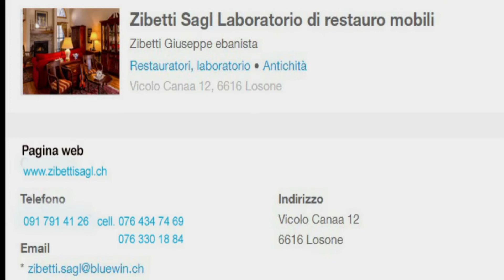Zibetti Sagl Losone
Laboratorio per risanamento di mobili antichi e in stile